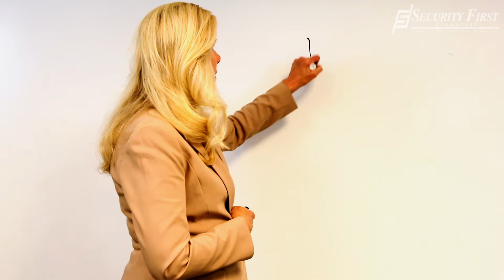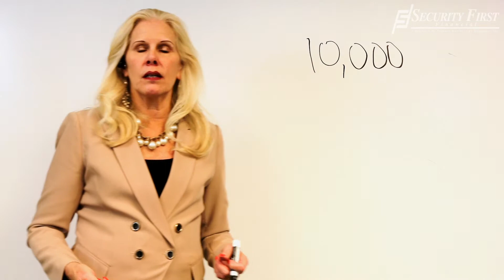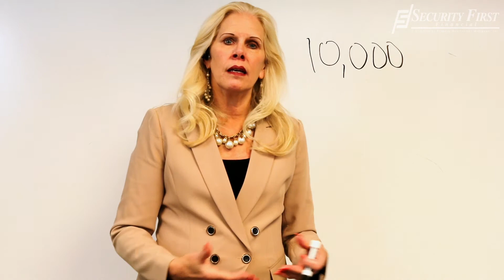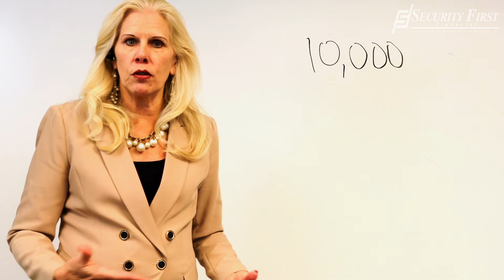Colorado Reverse Mortgage - Carol A. Core - Security First Financial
A reverse mortgage loan can be a useful and practical tool for older homeowners looking to secure their financial future. Used properly, a reverse mortgage can be a smart addition to any senior homeowner’s financial and estate planning strategy, freeing up funds and increasing the overall quality of life. Borrowers often use the money from a reverse mortgage to finish paying off their original mortgage, bringing an end to monthly mortgage payments. (It is the borrower’s responsibility to continue to pay for property taxes, homeowners insurance, and home maintenance.)

If you’re a Colorado homeowner and 62 or older, contact Carol A. Core today to learn about Reverse Mortgages and Reverse Purchases.

Carol A. Core
Security First Financial
Loan Officer
Address: 63 Inverness Dr E, Suite 250, Englewood, CO 80112
NMLS# 257292

Security First Financial is a Division of Primary Residential Mortgage, Inc. PRMI NMLS# 3094. PRMI is an Equal Housing Lender. Some products and services may not be available in all states. Credit and collateral are subject to approval. This is not a commitment to lend. Programs, rates, terms, and conditions are subject to change without notice. The content of this marketing advertisement has not been approved, reviewed, sponsored or endorsed by any department or government agency. CO - Regulated by the Division of Real Estate.